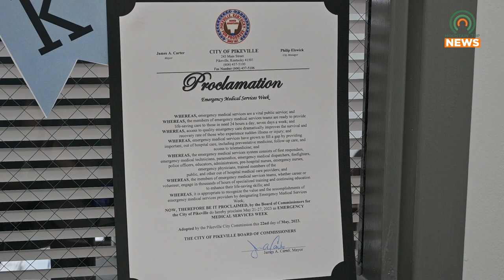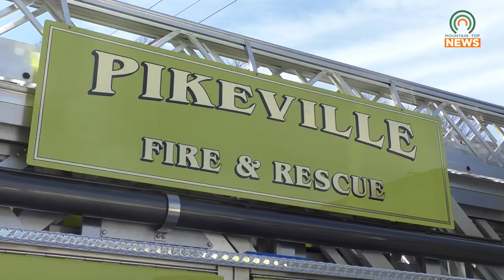How Pikeville Fire Department is Celebrating EMS Week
The Pikeville Fire Department is celebrating EMS Week by thanking the citizens they protect.